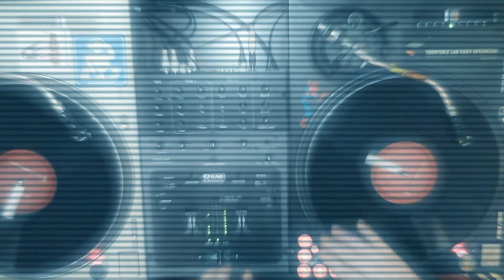Coldkiller Freestyle - 600 Years Remix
Scratchin the Skism remix of 600 Years.